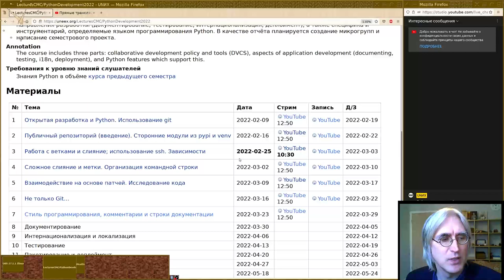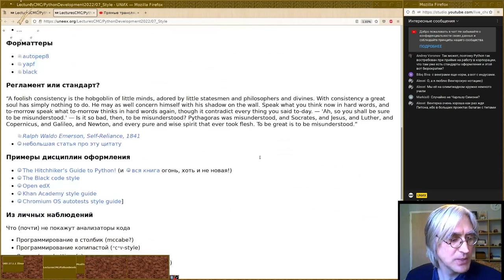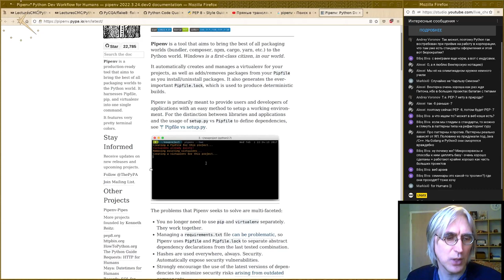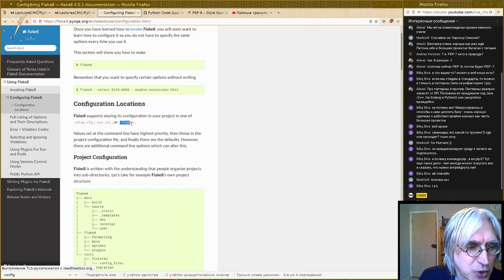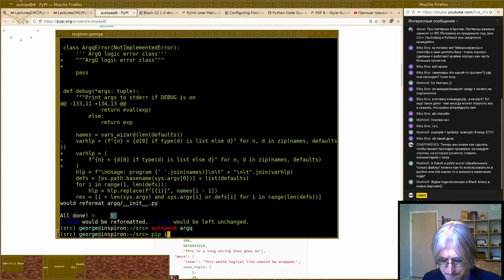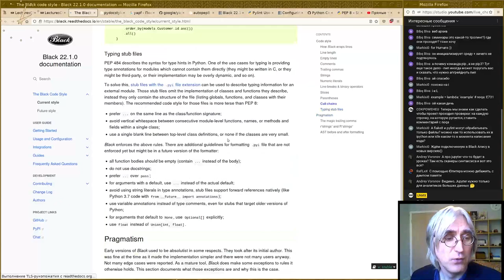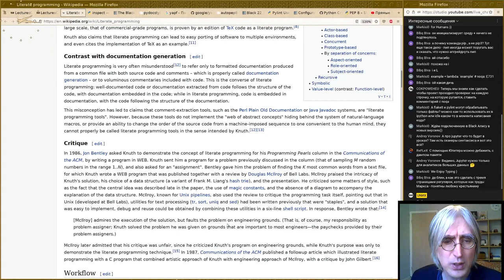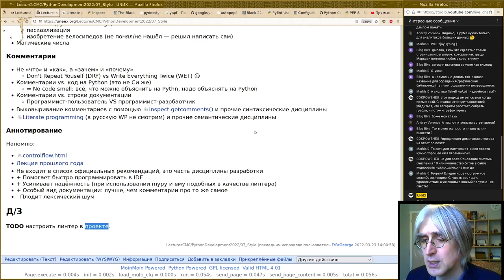07. Стиль программирования, комментарии и строки документации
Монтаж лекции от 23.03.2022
читает Георгий Курячий